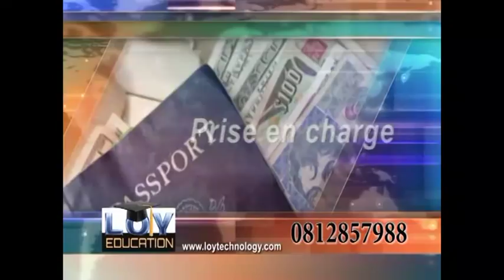SR MARIE MISAMU BA BUAKELI YE MBASU